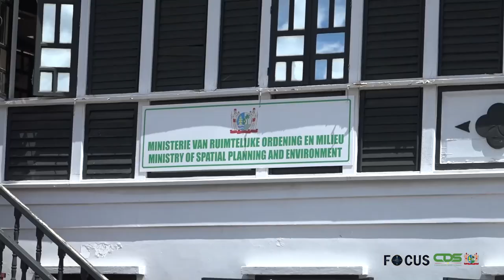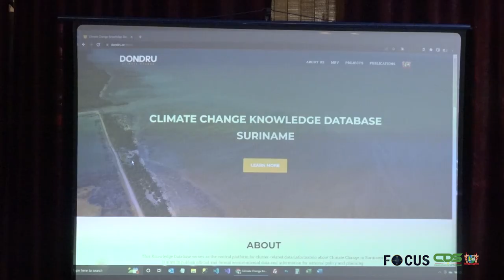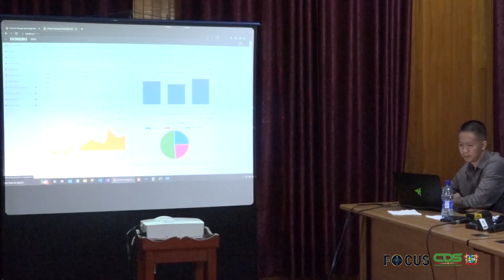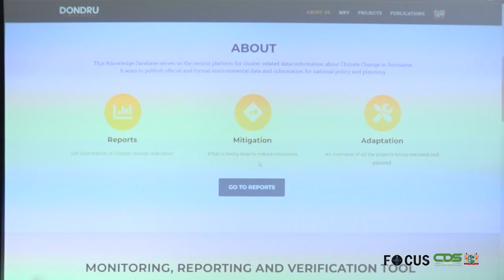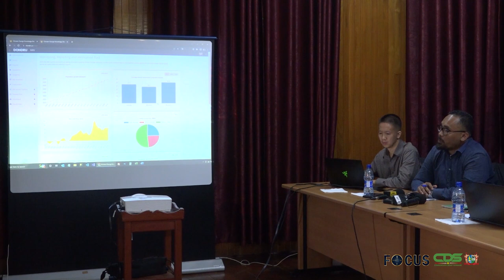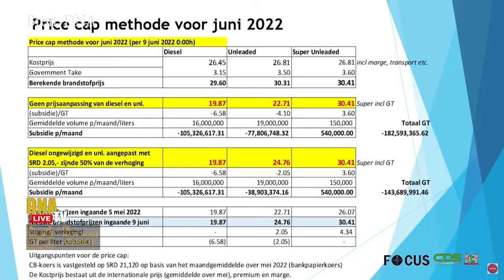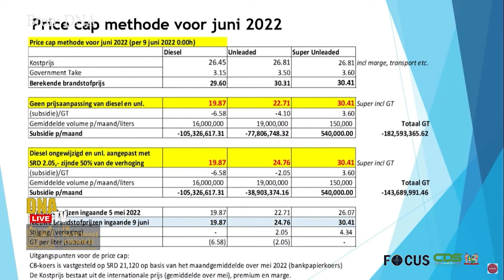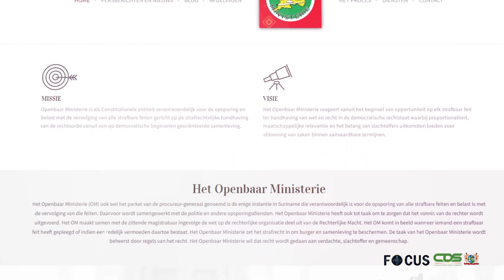FOCUS AFLEVERING 795, DD 10 JUNI 2022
In Focus aflevering 795 worden de volgende onderwerpen belicht :
- Caricom staatshoofden en regeringsleiders spreken elkaar op Summit of the Americas
- Ministerie ROM lanceert informatiedatabase DONDRU
- Subsidie op brandstof moet inflatie tegengaan
- Aanvraag bezoekpasjes arrestanten gedigitaliseerd